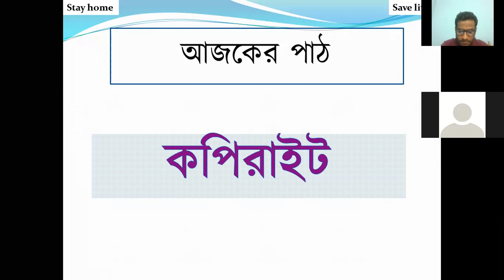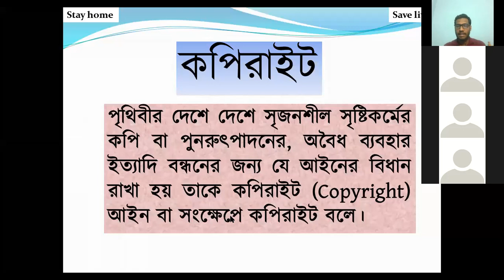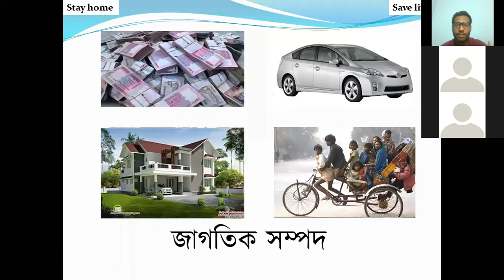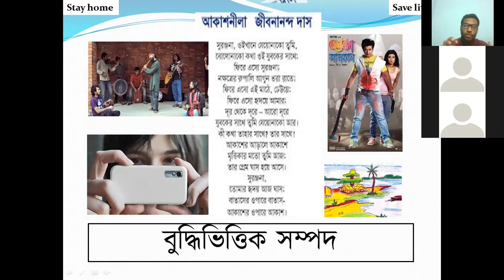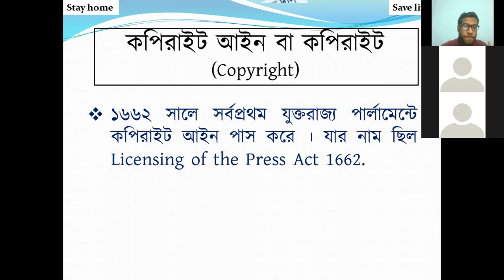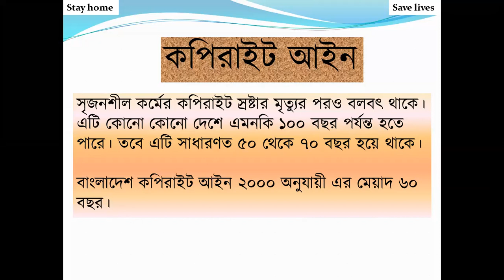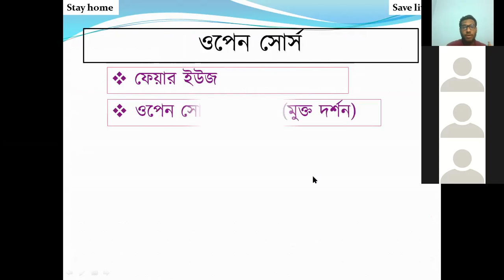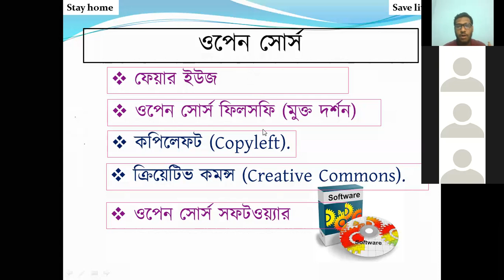কপিরাইট (সপ্তম)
তৃতীয় অধ্যায়, পাঠঃ ২৩